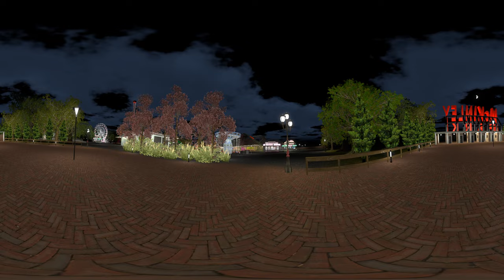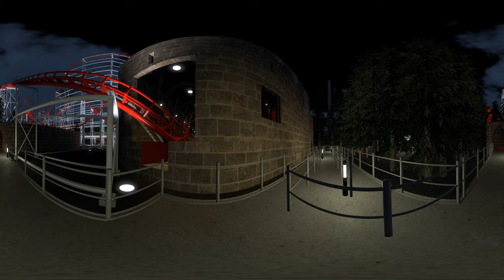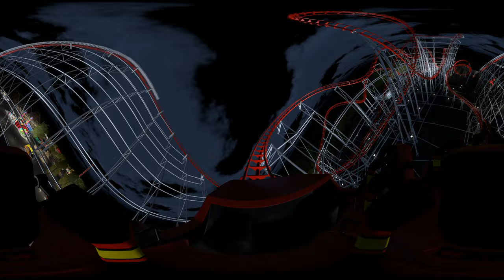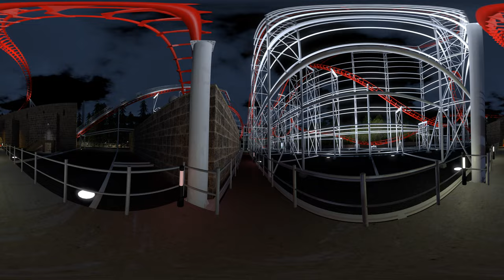360 VIDEO | VR | Final Destination 3 Roller Coaster POV - Devil's Flight --- 4K | 60fps | 3D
This is the ultimate experience for those who always wanted to ride Final Destination 3 roller coaster: Devil's Flight.

Ready for a new thrill? Here you experience a new roller coaster EVERY THURSDAY! So, prepare your phone, your VR headset and SCREAM!

---Credits---
3d Objects
skull-game-asset-i-made by Bazylonator
procedural-fence-wall by Daniyal Malik
san-fermos-cathedral-altar by Ellie3D
Demon Scythe by SamRi
turnstile by anDDDres
medieval-arched-wooden-door by Kigha
desert-rock-fixed-pack by Erroratten
light-bulb by Siddhant.Rath
old-dungeon-torture-chamber by Efthalía Estasmalteadas
Hot+Dog+Stand by Modelfundgrube
FRIED+DOUGH / CORN+DOG+BOOTH by JbWo
Drinking Fountain by MooKorea
Cashier Computer by »Photogenic«
Shelf by Kazusato I.
Iced Donuts by nicky C.
Skeeball by smsithlord
low-poly-skeeball-machine by DeltaRayquaza

Tools
Red's Panels and Operators by Red-Thirten
Ultimate Attachment Tools by bestdani

Rides by SirMaverick34
Enterprise
Revolution
Scrambler
Tea Cups
Troika
Wave Swinger

Rides by Andre M
Break Dance
Dodgems
Desert Show
Hawaii Surf
FerrisWheel-Pariserhjul
TopSpin2

Rides by Darkcreeper
Zipper

Rides by MylynPoddley
Carousel